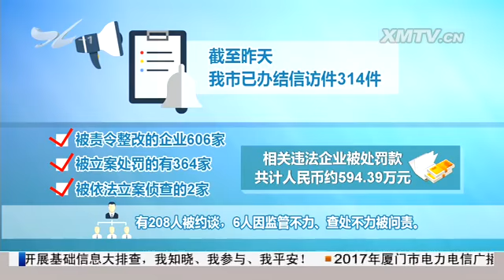厦视新闻 2017.5.22 - 厦门电视台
金砖国家领导人厦门会晤中外媒体吹风会在我市举行

　　裴金佳：贯彻节俭务实办会理念

　　以"厦门会晤"为契机 建设更好的国际化都市

　　中外记者云集厦门：点赞"鹭岛印象" 聚焦"金砖商机"

　　"共话金砖"系列报道：提振世界信心 推动联通发展

　　"印象杭州"：最忆是杭州 最美是夜色

　　今年第二批保障性租赁房意向登记启动

　　以环保督察为契机 推进生态文明建设：我市已办结信访件314件

　　同安浦头闽南民俗风情节举行